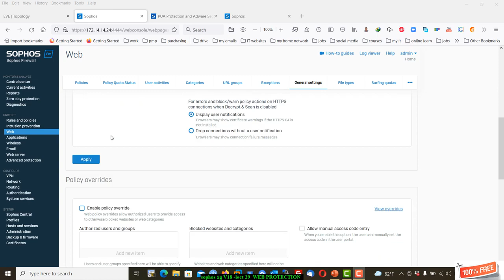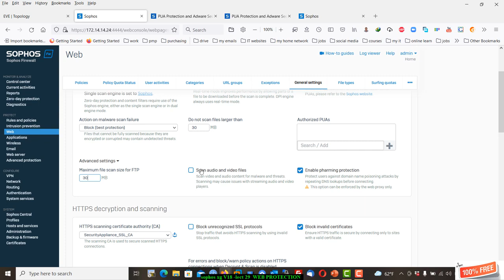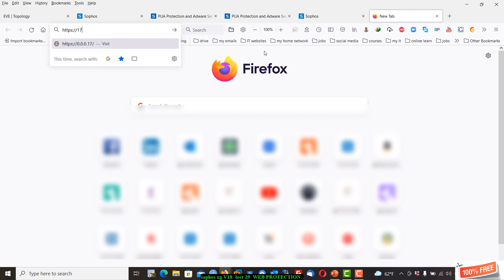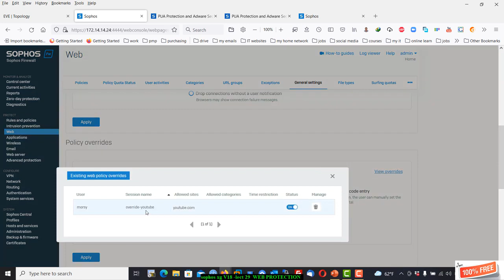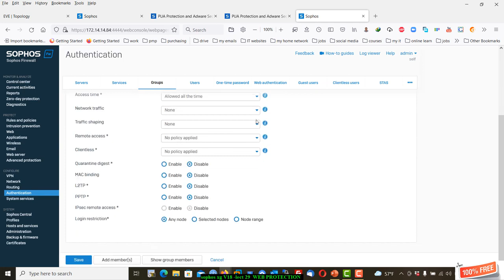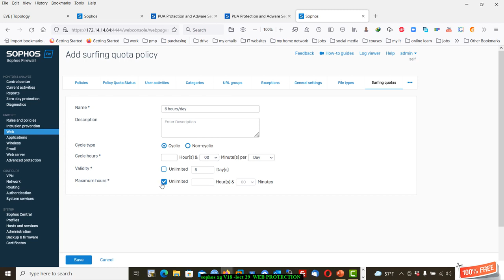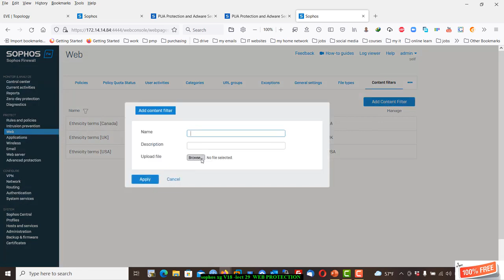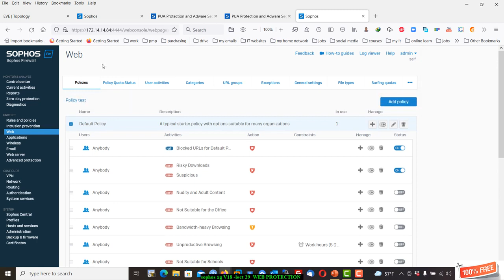29-Sophos XG Firewall (Intrusion Prevention (WEB PROTECTION Part 2) By Eng-Mohamed Fawzy | Arabic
29-Sophos XG Firewall (Intrusion Prevention (WEB PROTECTION Part 2) By Eng-Mohamed Fawzy | Arabic